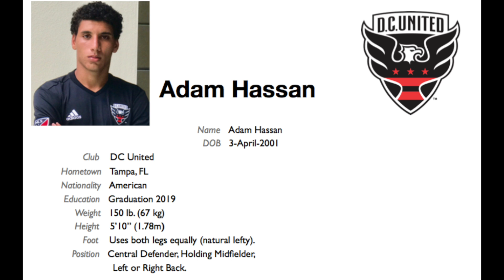Adam Hassan DC United U17 Highlights from The Arsenal FC College Showcase. Pittsburgh 12/2017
Adam Hassan DC Defender United U17 soccer Highlights from Arsenal Fc College Showcase 12/9/2017